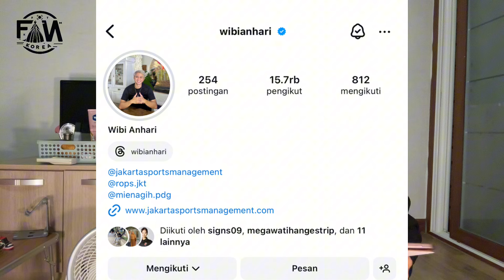Perpisahan Terakhir Megawati di PON: Kembali ke Red Sparks korea Laga Kovo - V league